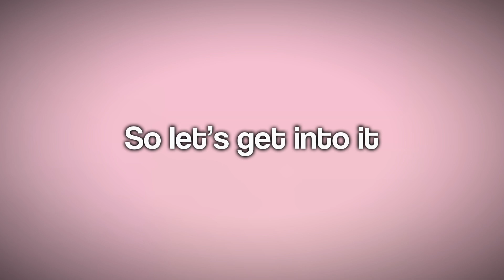Profile Picture COMP winners!!!